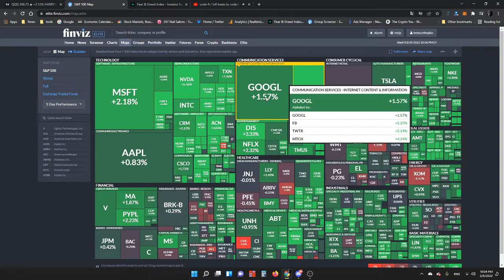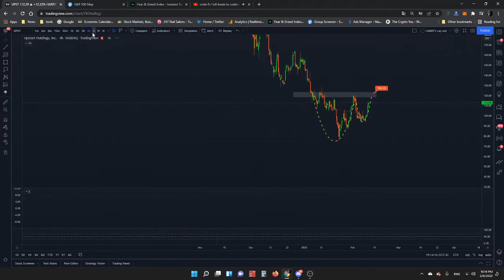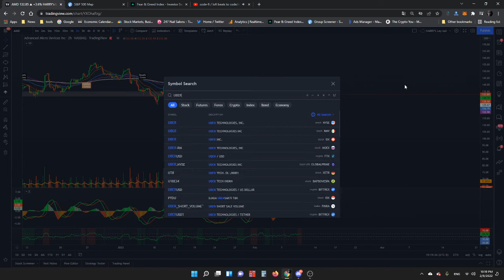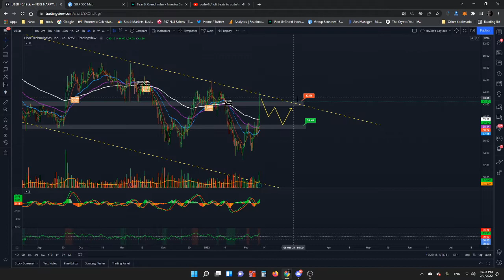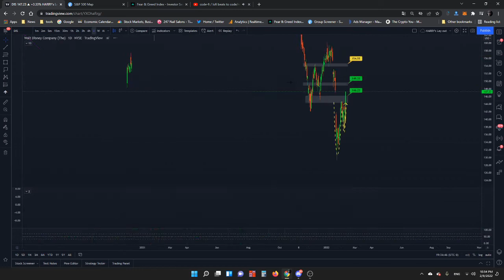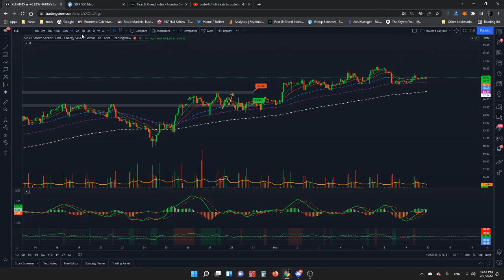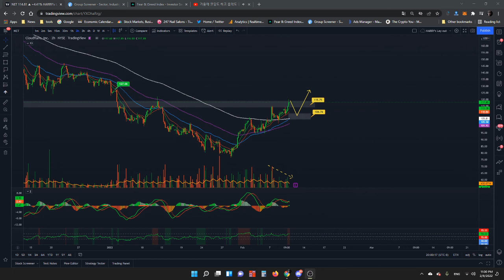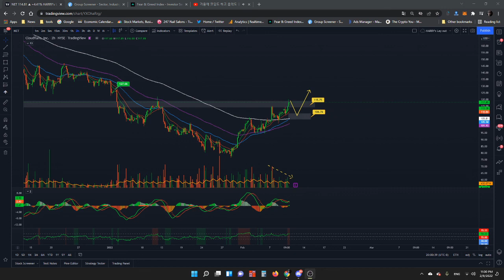HOMEWORK ngày 02/09/2022 - THEPHOTRADER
Một buổi phân tích chart cho ngày tiếp theo như thường lệ thật vui vẻ, và chuẩn bị sẵn các plan cho các trường hợp tiếp theo.
Mong được trade cùng các bạn tại group The Pho Traders